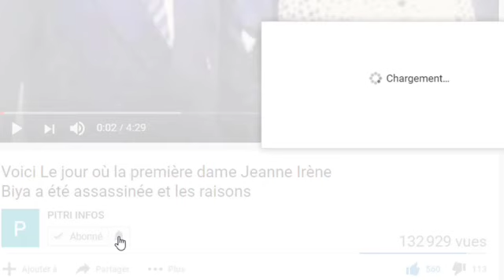Urgent :grave révélation d'alassane ouattara sur gon coulibaly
Voici pourquoi alassanne ouattara à choisir gon coulibaly